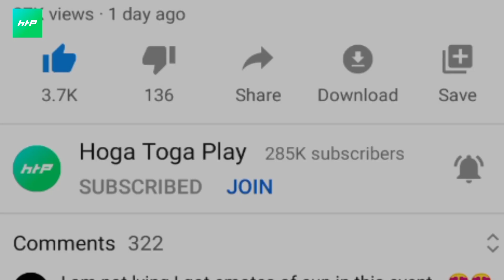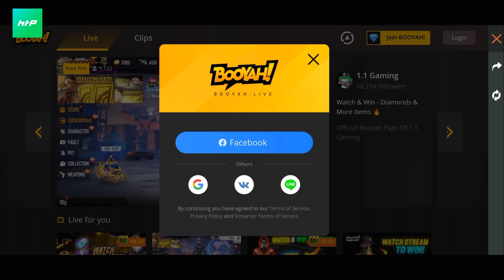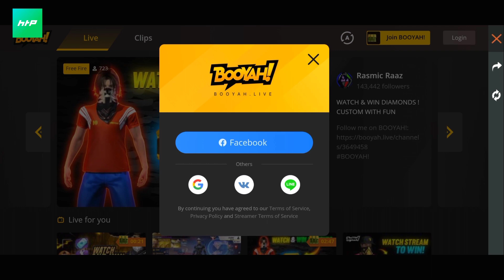Redeem Free Emote कैसे मिलेगा para SAMSUNG,A3,A5,A6,A7,J2,J5,J7,S5,S6,S7,S9,A10,A20,A30,A50,A70